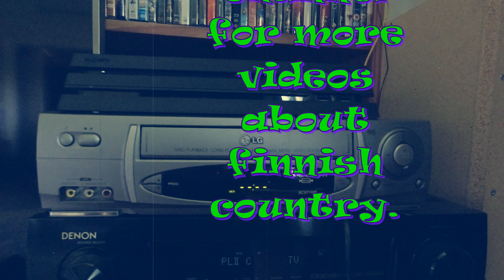Northern Lights Dance